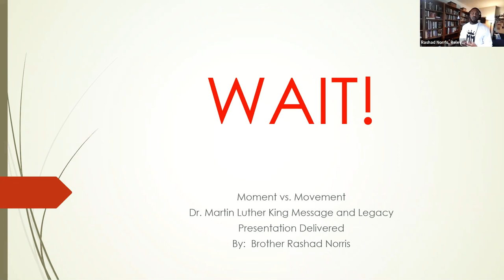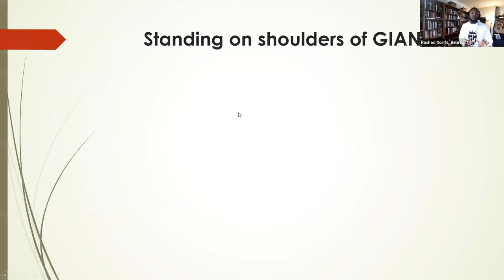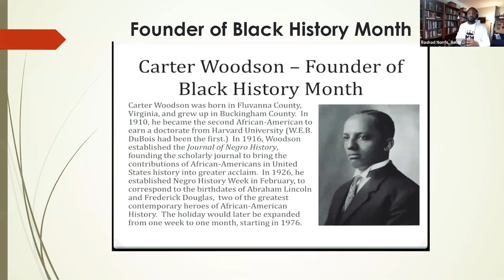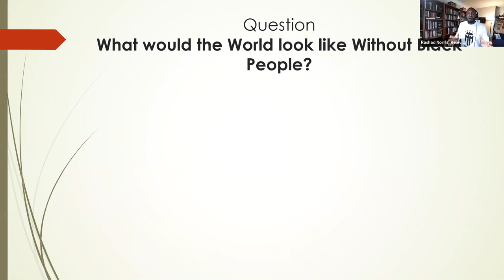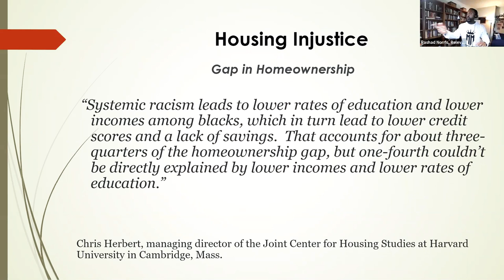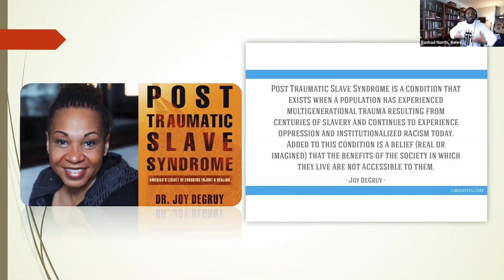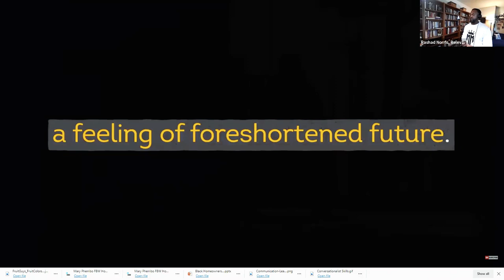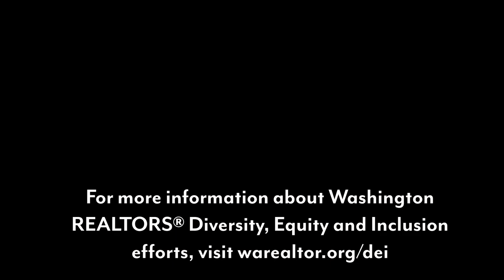Black History Month Series #3: Rashad Norris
As part of our Black History Month series, Washington REALTORS® was excited to welcome the Director of Community Engagement at Highline College, Rashad Norris! Rashad has led teams and developed programs that created sustainable interpersonal relationships. In this free webinar, he talked to REALTORS® about perceptions and assumptions of Black culture and Black history by the dominant narratives in textbooks and how society can skew self-identification, self-love, and self-confidence.

For more information on Washington REALTORS Diversity, Equity and Inclusion efforts,